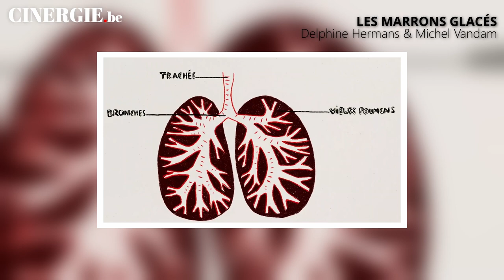Les Marrons Glacés, prix Cinergie au festival anima 2023.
Les Marrons Glacés, prix Cinergie au festival anima 2023. Rencontre avec Delphine Hermans, co-réalisatrice.